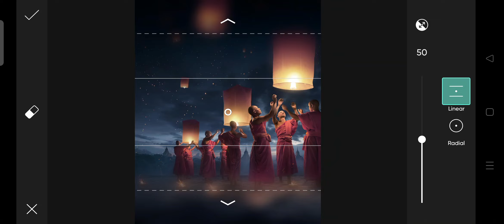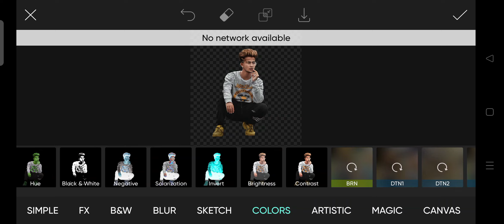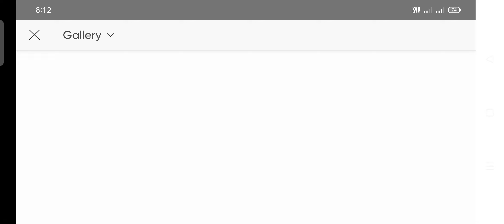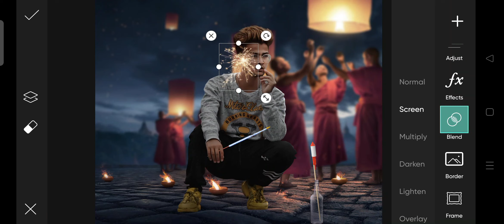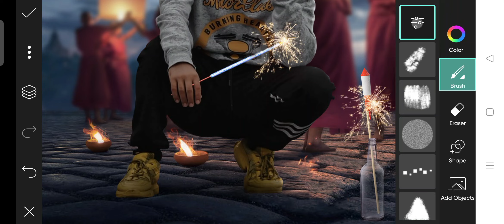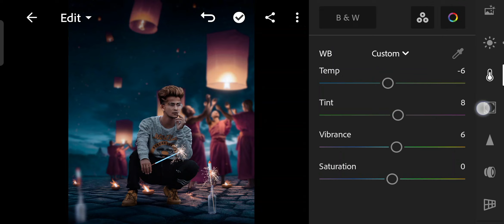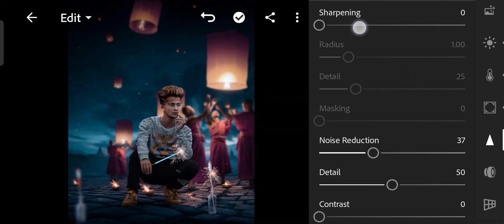Diwali Photo Editing 2021 | Picsart Happy Diwali Photo Editing | Shipan Edits